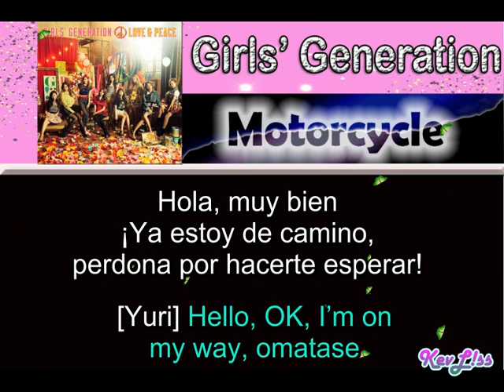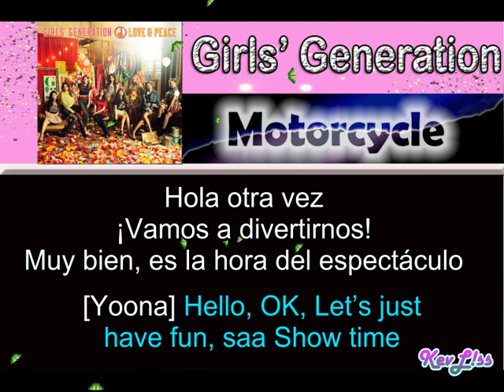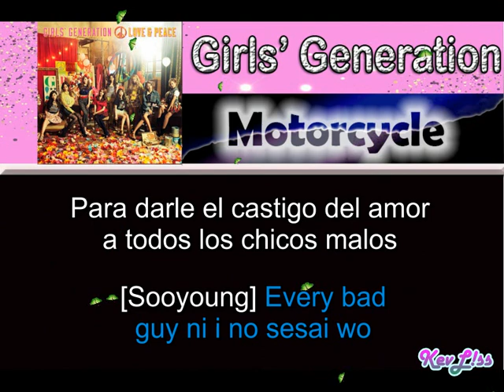Girls' Generation - Motorcycle [Sub Español + Rom]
Tema: Motocicleta